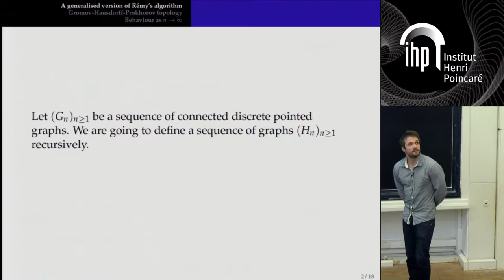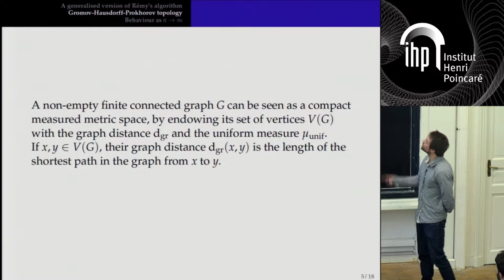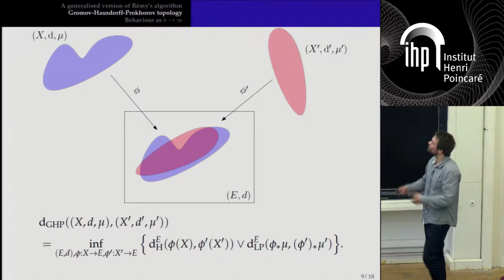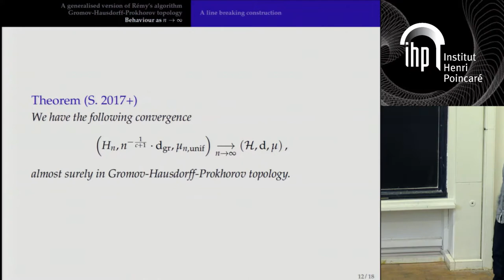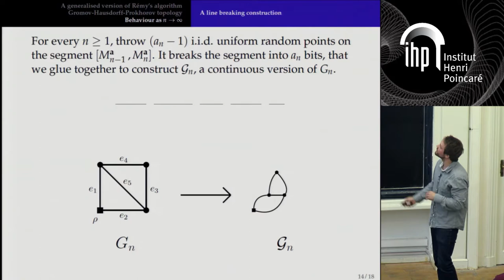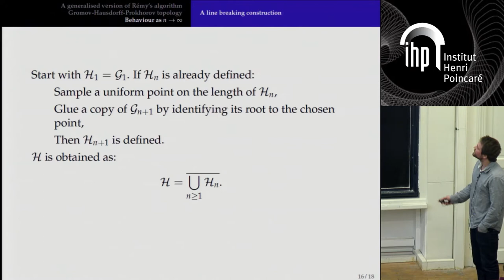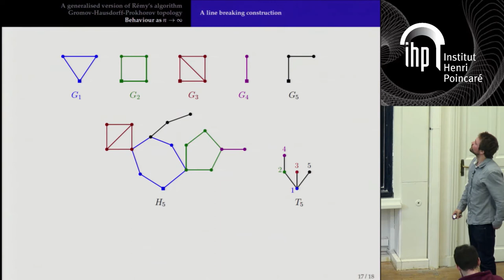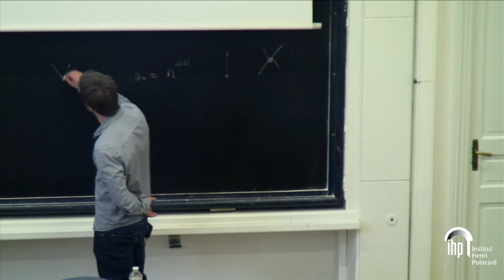Delphin Sénizergues -- Scaling limits for graphs constructed through a generalized Rémy algorithm